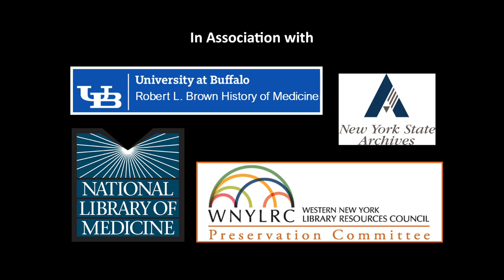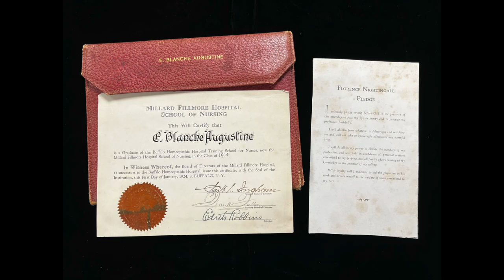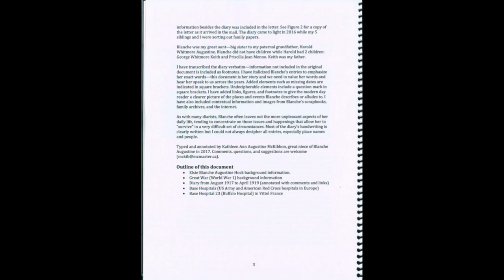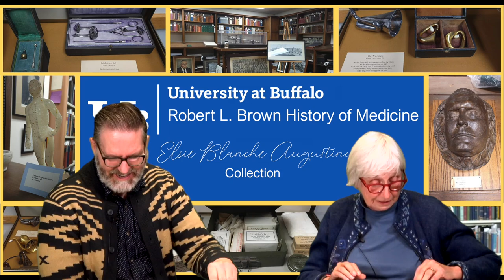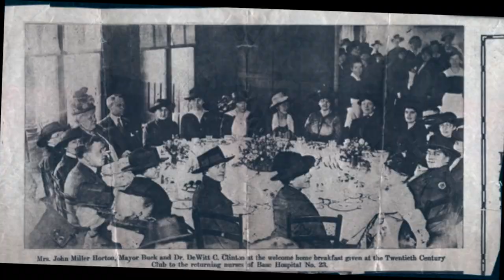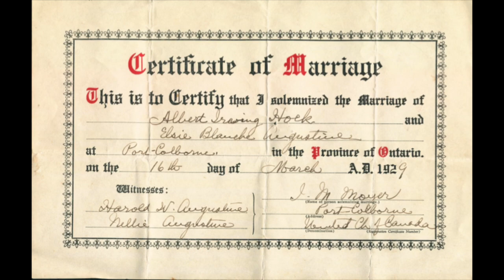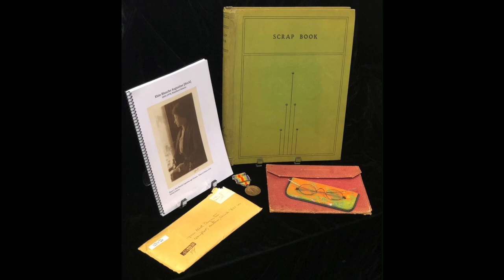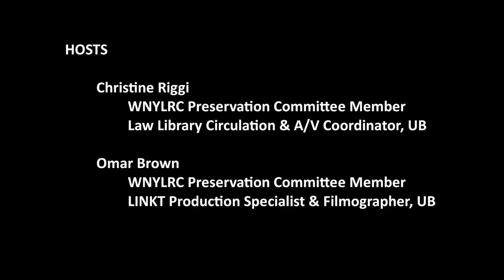Podcasts from the Past Episode 2 - History of Medicine Collection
Keith Mages from the University at Buffalo's History of Medicine Collection talks with Dr Ann McKibbon about the Elsie Blanche Augustine Collection